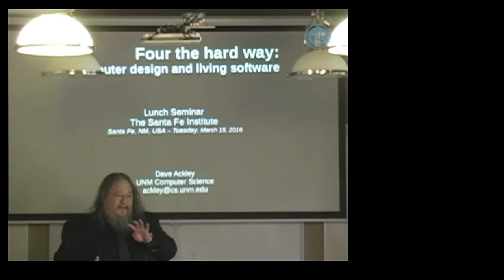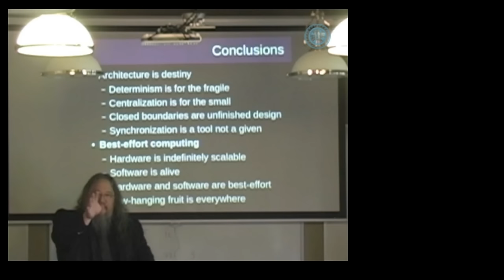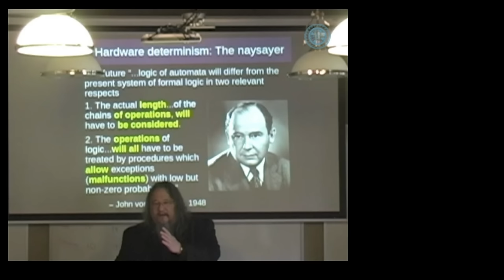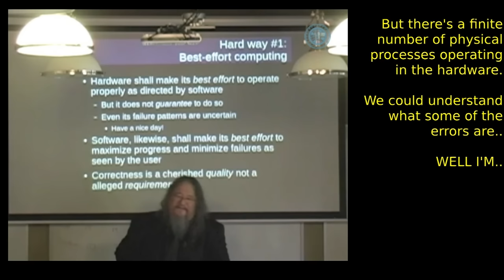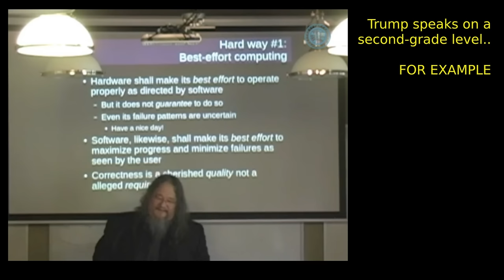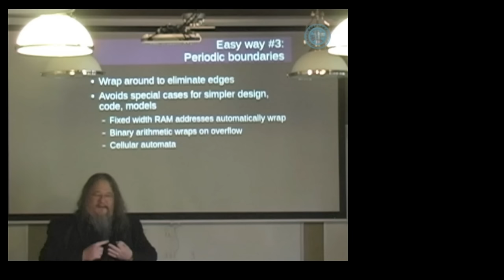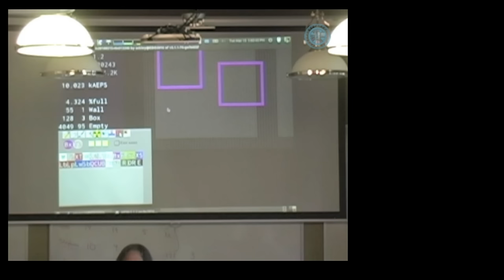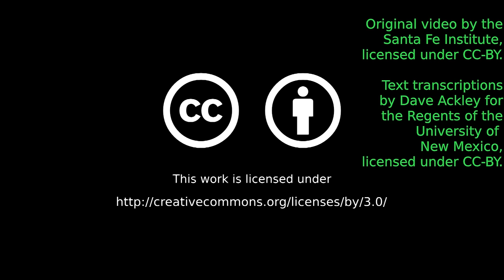SFI Talk: Four the hard way: Computer design and living software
A lunchtime talk at the Santa Fe Institute, March 15, 2016, attacking computer architectures that are (1) Deterministic, (2) Centralized, (3) Bounded, and (4) Synchronous.